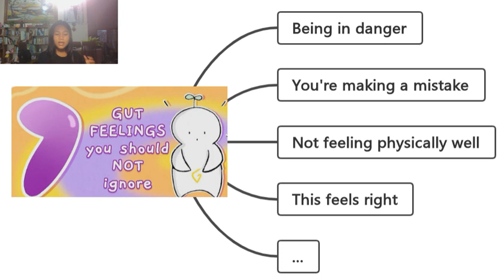Gut Feelings you Shouldn't Ignore